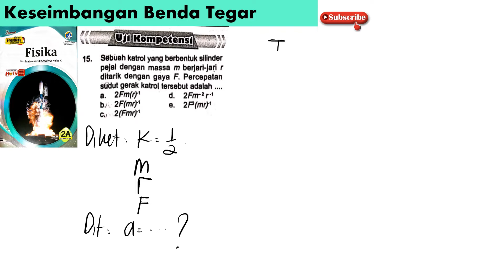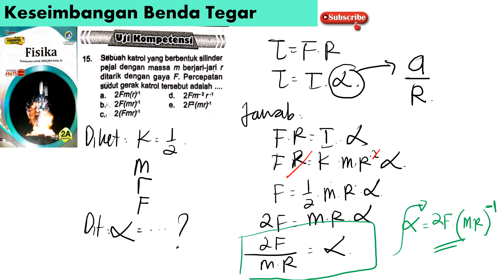UK KESEIMBANGAN BENDA TEGAR no 15 percepatan sudut katrol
sebuah katrol yang berbentuk slinder pejal dengan massa m berjari-jari r ditarik dengan gaya F. percepatan sudut gerak katrol tersebut adalah